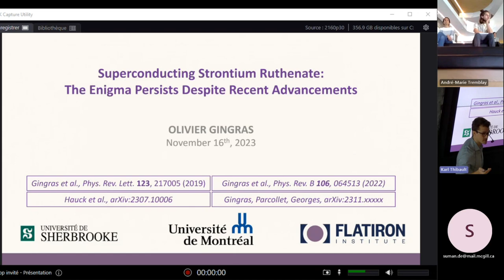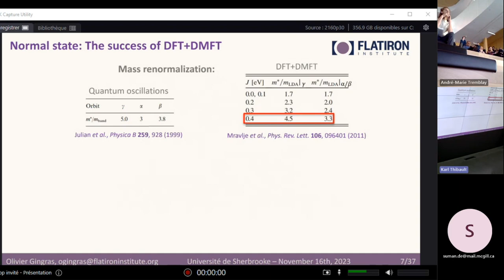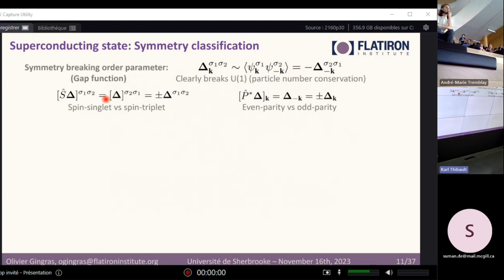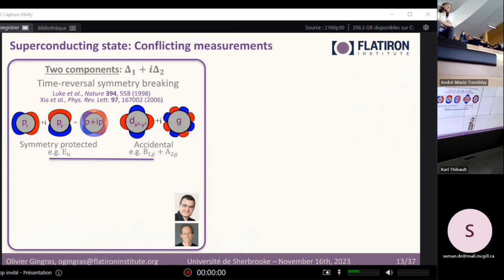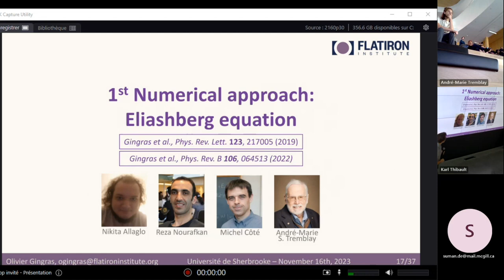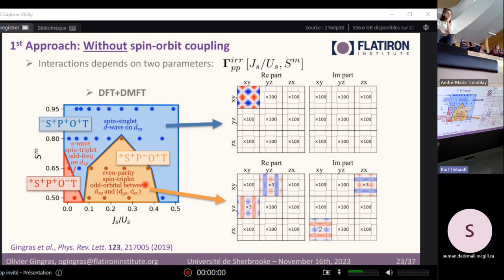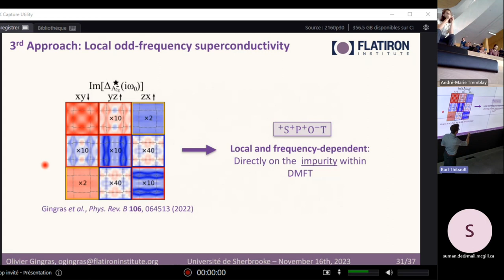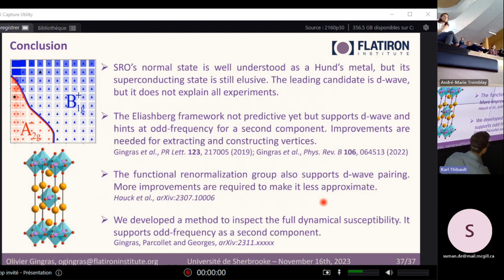Superconducting Strontium Ruthenate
Superconducting Strontium Ruthenate: The Mystery Remains Despite NumerousRecent Advancements est le séminaire d'Olivier Gingras (Flatiron Institute et ancien étudiant  du RQMP) donné le jeudi 16 novembre 2023 à l'Institut Quantique de  l'Université de Sherbrooke.